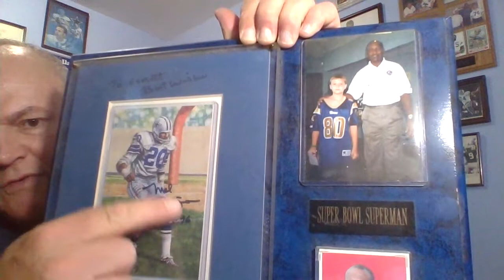Mel Renfro - One of the Greatest Dallas Cowboy Players of All-Time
Mark Morthier of Yesterday's Sports (part of the Sports History Network)

Mel Renfro played for the Dallas Cowboys from 1964 to 1977. Renfro was a great all-around athlete and an All-American track & field and football star in college.    Renfro played numerous positions with the Cowboys, including running back, safety, cornerback, kickoff and punt returner.  His 30 yards per kick-off return average in 1965 is still a franchise record as is his 52 career interceptions. At the time of his retirement Renfro was tied for 11th place on the all-time interception leaders list.

Some of Renfro’s other credentials include:

Four-time NFC champion
Two-time Superbowl champion
Four-time All-Pro
Ten-time pro-bowl selection
Dallas Cowboys ring of honor
1996 Hall of Fame inductee